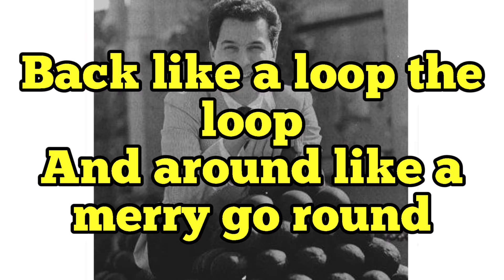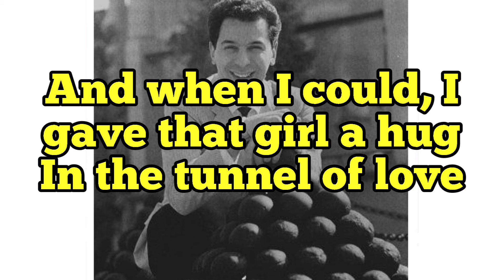“Palisades Park” - Freddy Cannon - Lyrics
Freddy Boom Boom Cannon!